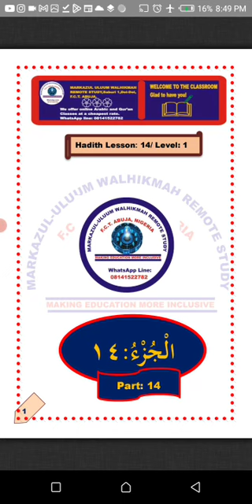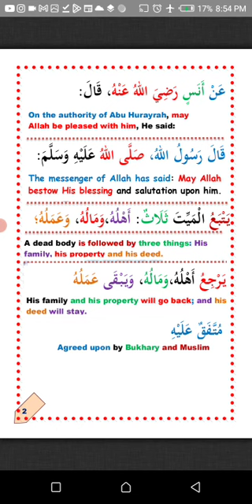Hadith Lesson: 14/Level: 1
It teaches quality standard modern Arabic